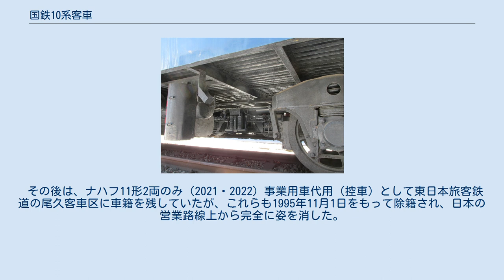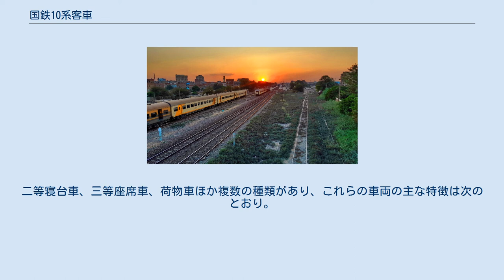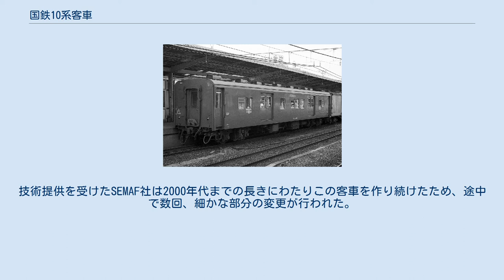国鉄10系客車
ナハフ11 1（碓氷峠鉄道文化むらで保存） 国鉄10系客車（こくてつ10けいきゃくしゃ）は、日本国有鉄道（国鉄）が1955年に開発・試作し、その後量産した軽量構造の客車である。
 オハネ12の床下部分。
台枠は側梁のみで中梁がなく、床強度は縦方向のキーストンプレートと横梁とで担った軽量構造 10系客車は、1950年代に軽量化設計で世界をリードしていたスイス連邦鉄道（スイス国鉄）の軽量客車（Leichtstahlwagen）の影響を強く受けて設計・開発された。
 既成概念を脱却した革新的な設計の導入により、従来の鉄道車両に比べて格段の軽量化を実現し、輸送力増強や車両性能の向上に著しい効果を上げた。
また外装面でも、大型の窓を備えるなどスイス流の軽快かつ明朗なスタイルが導入され、国鉄車両のデザインに新風を吹き込んだ。
電車・気動車を含むその後の国鉄車両のほとんどは、この10系客車を基本にした軽量構造を採用しており、後続の旅客車両設計に大きな影響を与えた形式と言える。
その一方で、車体や台車こそ近代的になったとはいえ、自動空気ブレーキや車軸駆動式の発電装置、並形自動連結器、蒸気暖房など旧来のものを踏襲した部分も多く、車両運用上も1両単位で在来他形式との混結を前提としていた。
 一部車両には、遊休化していた車両を改造したものも存在する。
食堂車であるオシ17形は、占領軍からの返還や特急の電車化で余剰となった展望車など、3軸ボギー台車を履いた旧型優等客車の台枠流用による改造車として製造された。
また、寝台利用者の増加に応えるため、スハ32系二重屋根車など古い二等車や三等車の台枠と台車を流用したオハネ17形（のちのスハネ16形）が多数製造され、高度経済成長期の輸送力確保に大きな成果を上げている。
 従来の鉄道車両の構造では、土台となる「台枠」に強度の相当部分を負担させたのに対し、10系では台枠中央部全長を貫通していた中梁を省略し、台枠側梁、構体、屋根、側板、妻板、そして波型鋼板（キーストン・プレート）の床を組んだ車体全体で衝撃を分散負担する「セミ・モノコック構造（準張殻構造）」を採用した。
 モノコック構造は、元来、重量制限の特に厳しい航空機のために考案されたものであり、戦後の航空技術開発禁止に伴う技術者の移籍により、その理論および設計ノウハウが鉄道車両開発にも移転され、日本の鉄道車両でも実現可能となったものである。
 梁や柱は、重い形鋼の加工品から、薄い鋼板のプレス一体成型品に置き換えられて軽量化と工数の低減が図られ、また溶接の最適化やひずみ除去技術の進歩等によって側板厚の削減（2.3mm→1.6mm）が実現するなど、車体の大幅な軽量化が可能となった。
 車体構体に次ぐ重量部品である台車についても、第二次世界大戦後盛んになった高速電車用台車の研究開発成果を受けて、重い形鋼や一体鋳鋼に代えて、プレスした鋼板部材を溶接して組み立てることで重量の大幅な軽減を実現した、軽量構造の軸バネ式台車（TR50形またはTR200形）が採用された。
 だが当時は中長距離輸送の殆どを国鉄が担っていたため、乗客の激しい混雑が当たり前であったこともあり、三等座席車は乗車率200 %での使用も考慮され、枕ばねは軽い車重に不釣り合いな硬いものとされた。
「すし詰め」の可能性がある以上、混雑度の低い欧州の鉄道車両のような柔らかいばねを採用することができなかったのである。
逆にダンパーは歩留まりや耐久性ばかりが重視され、減衰力は完全に不足していた。
これにより、従来形客車では見られない短周期の上下動が常時発生する結果となった。
 高速走行性能については、120 km/hでの速度試験にも耐えたものの、量産時には高速性能よりも混雑時での使用（安全率）に主眼を置いたため、試作車よりもばね定数が上げられ、より硬いセッティングとされたことで、問題をさらに悪化させている。
 その他にも、従来は砲金や鋳鋼が当たり前であった内装金具の軽金属部品への置き換えや、アルミサッシの採用、それにプラスチック等の合成樹脂材料の多用などによって、新素材を活用した総合的な軽量化が施されている。
この結果、内装から木材をほとんど廃した「全金属車体」となった。
 寝台車・特別二等車・食堂車では、板材をプレスした柱を用いて途中で曲げ...